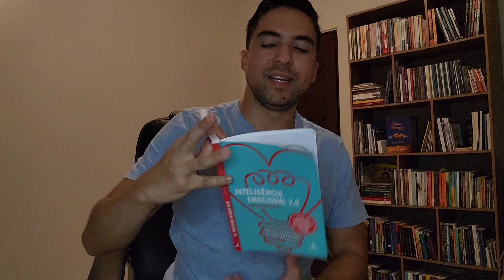Uma Visão Geral - Capítulo 2 (Inteligência Emocional - Travis & Jean)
Livro: Inteligência Emocional 2.0
Autores: Travis Bradberry e Jean Greaves

0:00 Introdução
0:31 Felicidade
0:51 Tristeza
1:14 Raiva
1:33 Medo
1:54 Vergonha
2:21 Desencadeadores e sequestros emocionais
3:17 Avaliando a pessoa como um todo
4:49 O impacto do QE